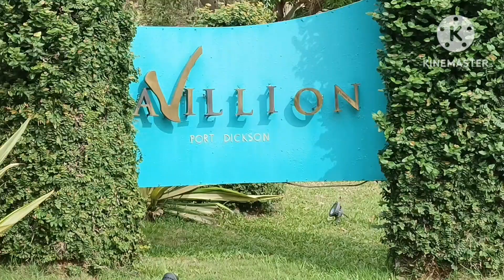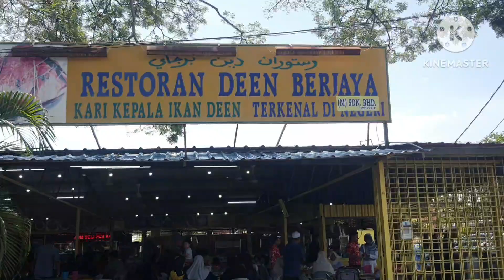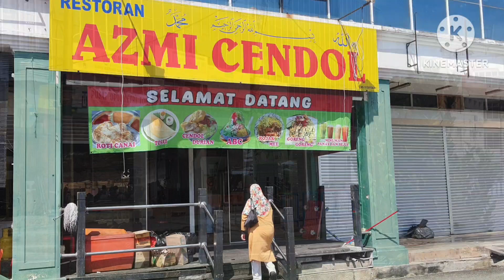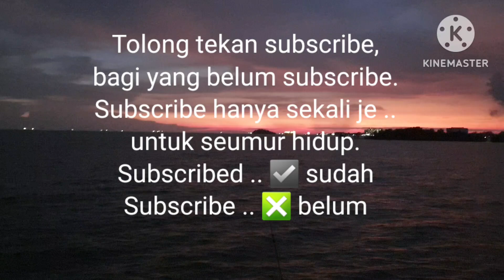V#44 - Aku dapat ketam nipah... Aktiviti yang boleh kita buat di Port Dickson.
Pada bulan Julai 2024 saya telah pergi ke Port Dickson untuk beristirehat (Lepas Stress) . Lihat lah apa aktiviti yang buat di sana.

1. Time Warp